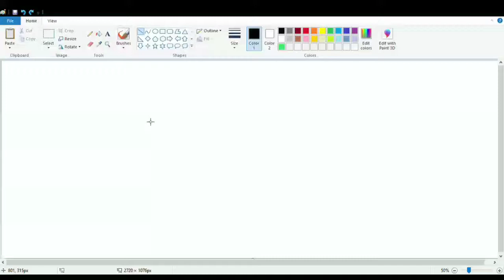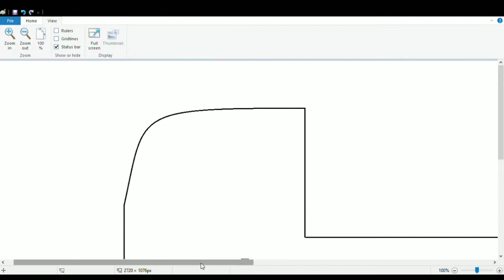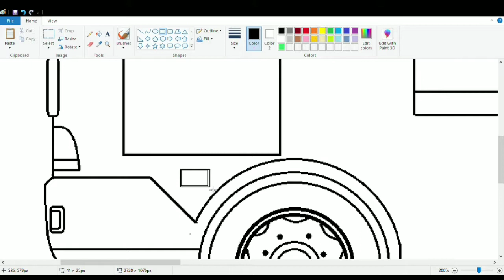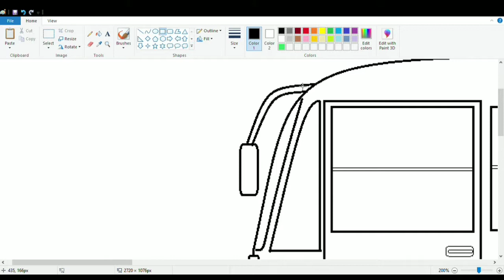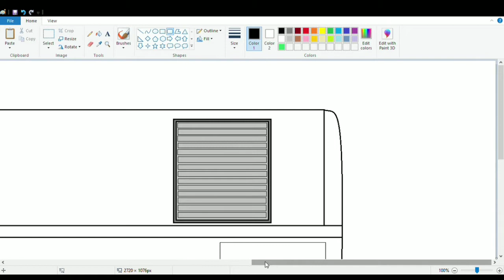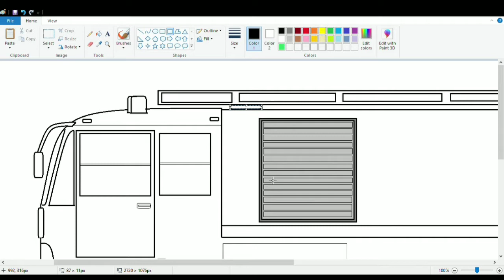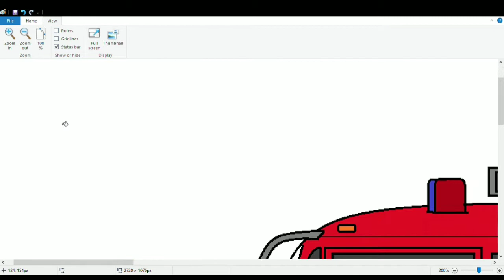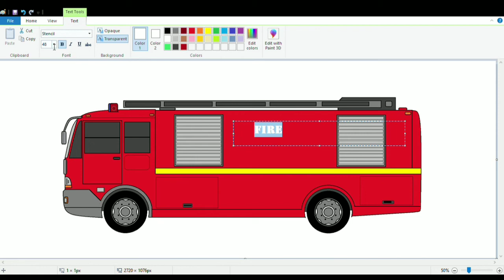How to draw Fire Truck / Fire Brigade on computer using Ms Paint | Fire Truck Drawing.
In this video I will show you how to draw Fire Truck / Fire Brigade on computer using Ms Paint in easy steps.